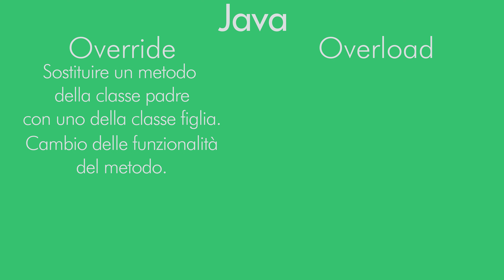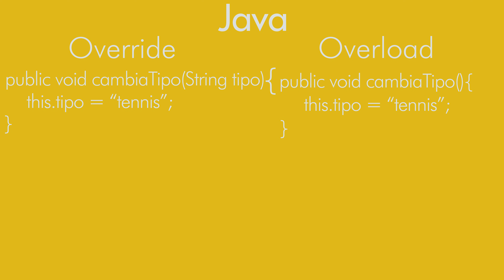Overriding e overloading - Java in 2 minuti #20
In questo 20° video di Java in 2 minuti andrò a parlare dell'overriding e dell'overloading